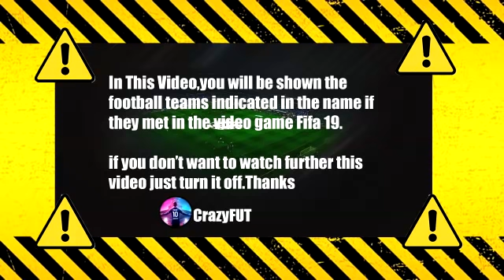Fenerbahçe - Olympiakos 0-3 Öne Çıkanlar ve Goller | 2021 HD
Fenerbahçe - Olympiakos 0-1 Öne Çıkanlar ve Goller | 2021 HD